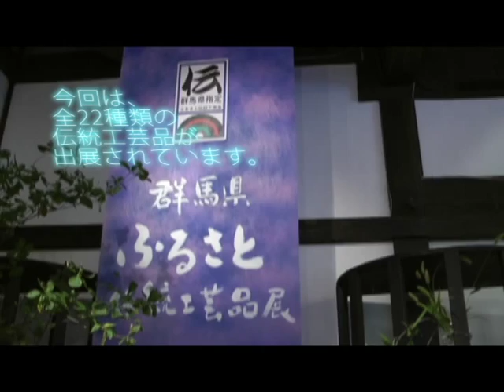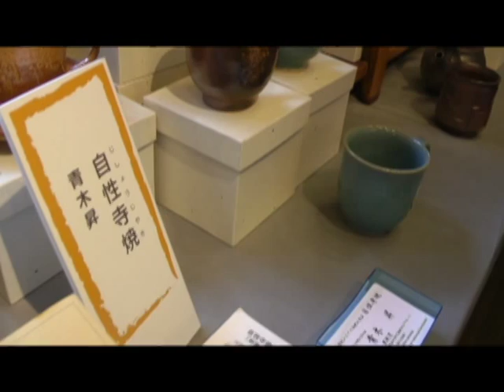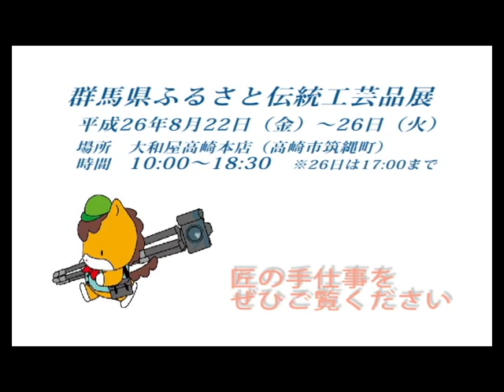群馬県ふるさと伝統工芸品展（H26.8.22-26開催）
ふるさとの技と心を伝える「群馬ふるさと伝統工芸品」を一堂に集め、紹介しています。匠の手仕事を間近で見られるよう、実演も行われています。